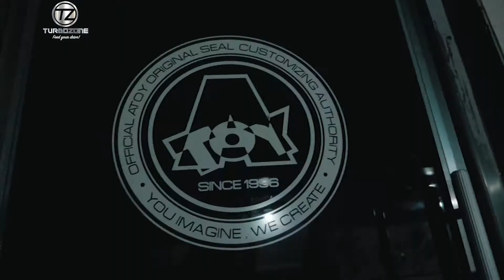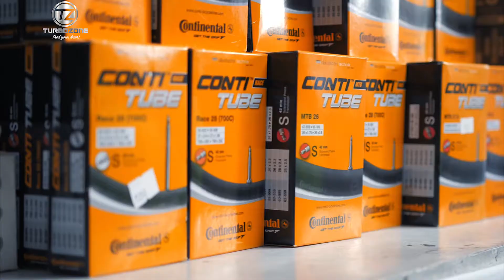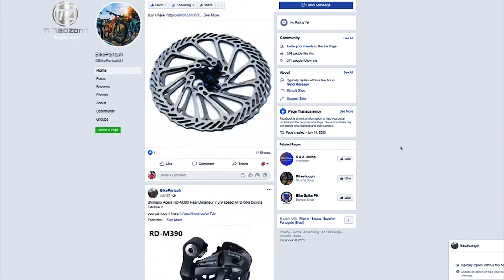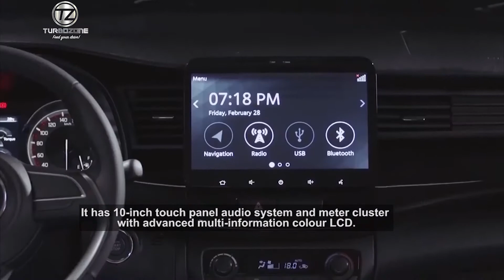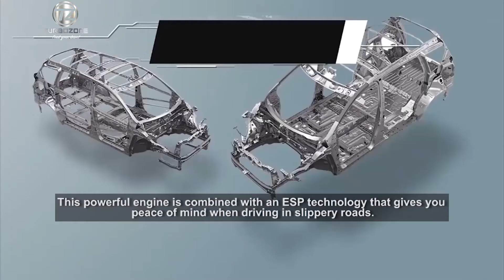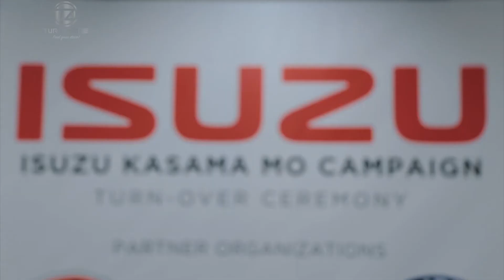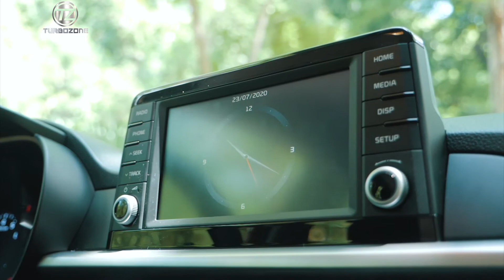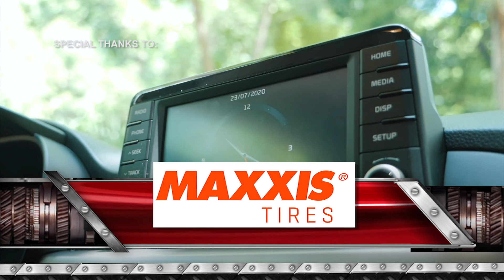Check out the All-New Suzuki XL7!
Today we introduce the latest addition to the Suzuki lineup the All-New Suzuki XL7!